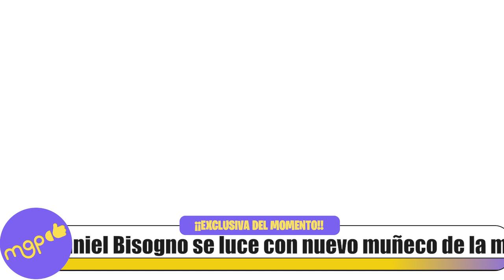Daniel Bisogno se luce con nuevo muñeco de la manito